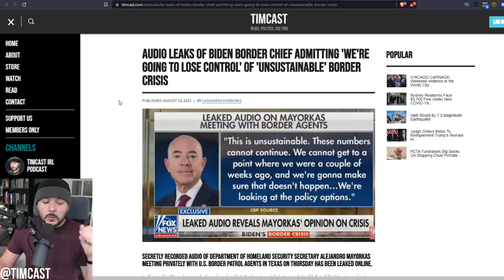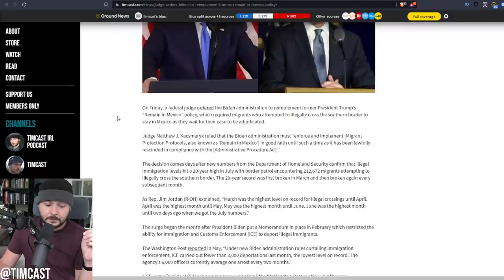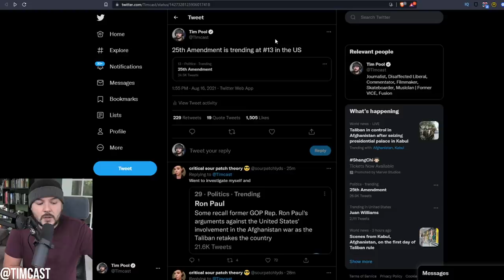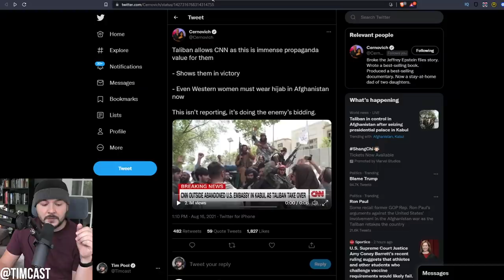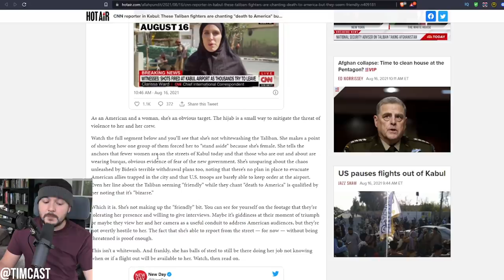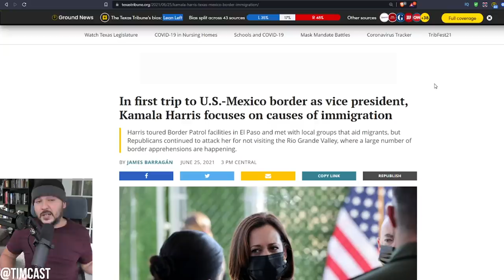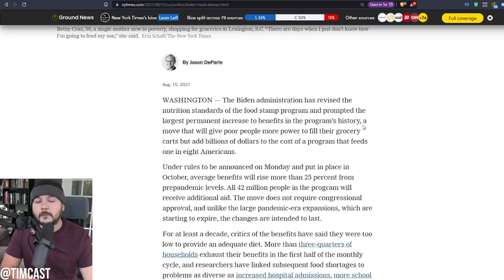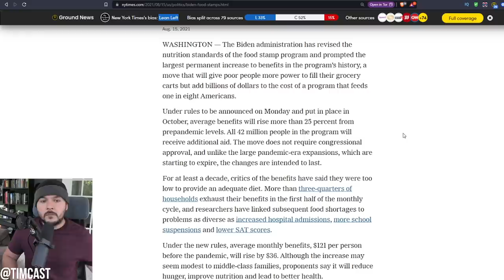Leaked Audio From Biden Admin EXPOSES Unmitigated Disaster And Failure Of Democrat And Biden Policy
Leaked Audio From Biden Admin EXPOSES Unmitigated Disaster And Failure Of Democrat And Biden Policy. Audio of Secretary Mayorkas expressing failure at the border has prompted calls for his resignation.

But it highlights the failures of Democrat policy and Joe Biden's weakness.

Trump issues a statement pointing out gas prices, inflation, the border crisis, and now Afghanistan.

Many seem to agree as Biden approval rating falls to record lows.